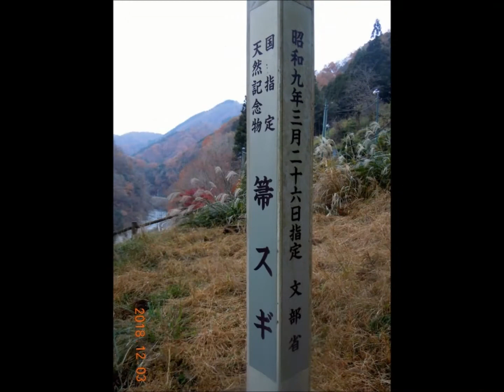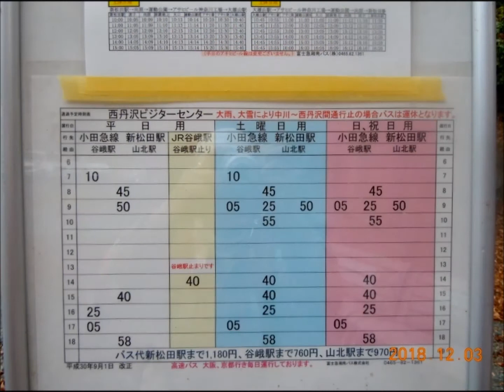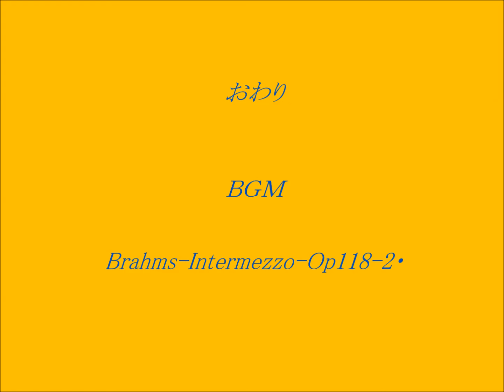西丹沢紅葉（2018. 12.3）箒杉・丹沢湖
西丹沢の遅い紅葉と　箒杉（樹齢２０００年）国指定天然記念物を見て
丹沢湖を展望できる　千代の沢園地展望台で　ゆっくりお弁当を

ＢＧＭは
Brahms-Intermezzo-Op118-2・
クラシック名曲サウンドライブラリーから ダウンロードさせていただきました